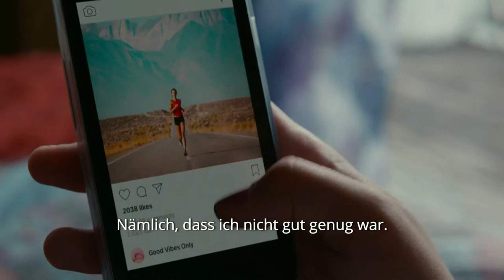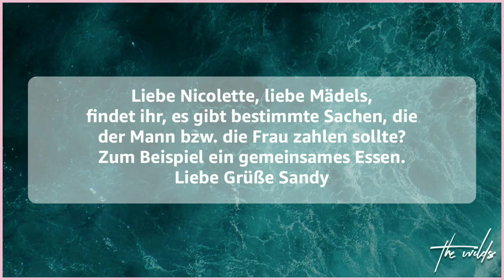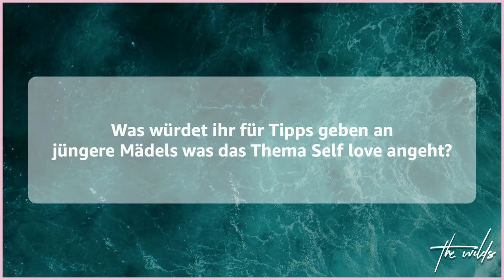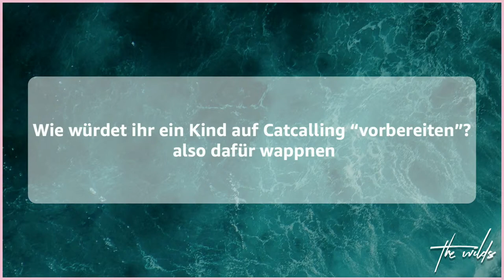Der 2020isWild Talk | Prime Video DE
Sex, Body Positivity sowie die kleinen und großen Herausforderungen des Alltags als junge Frau: Darum dreht sich der 2020isWild-Talk. Moderatorin Mademoiselle Nicolette und ihre Gäste kel, jodiecalussi, Lea und Maria Clara Groppler reden Klartext!